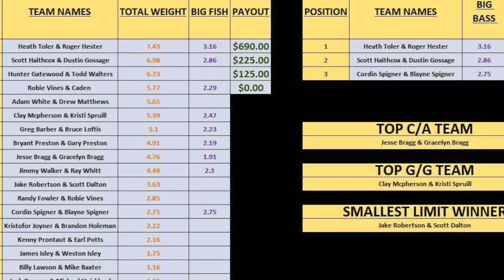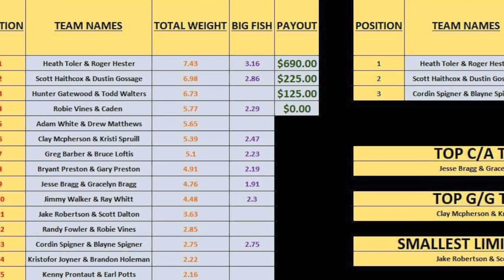Bass Tournament TOP 3 FINISH on Belews Lake, NC! 💰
Great redemption tournament for us after struggling in the last outing. Able to find some quality fish in the summer heat and bring home some cash!